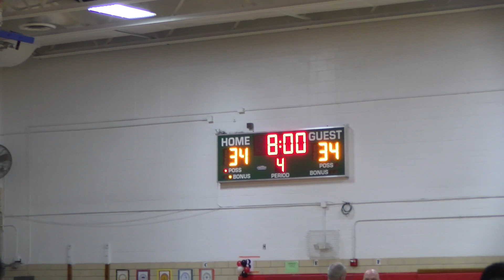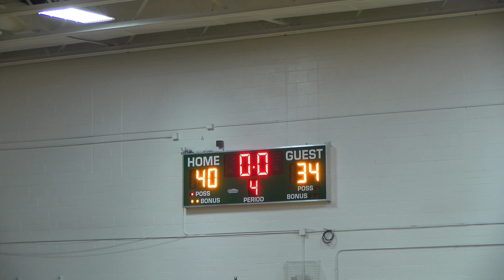SVA at Dominion